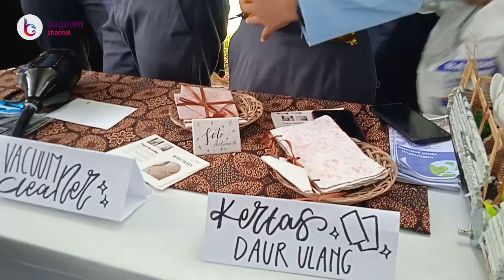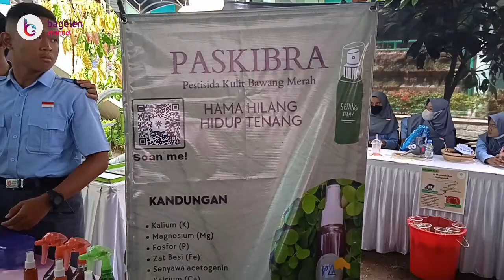Keren Smansa Purworejo Gelar Karya Siswa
Purworejo | bagelenchannel.com – Ratusan Siswa SMA Negeri 1 Purworejo, Jawa Tengah, mengikuti kegiatan Gelar Karya bertajuk Gaya Hidup Berkelanjutan yang dipusatkan di halaman belakang sekolah setempat, Rabu, 9 November 2022 lalu. Karya yang dipamerkan merupakan hasil dari Proyek Penguatan Profil Pelajar Pancasila (P5) untuk kelas X di SMA Negeri 1 Purworejo. Gelar Karya tersebut berlangsung dengan melibatkan seluruh komponen sekolah dan mengundang para wali siswa.

~ Naufal Juliyanto